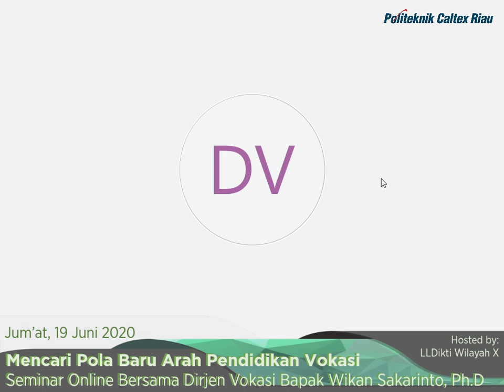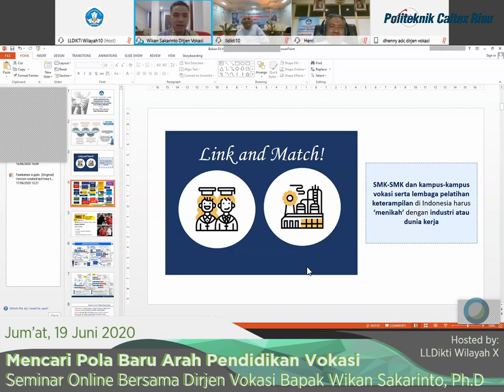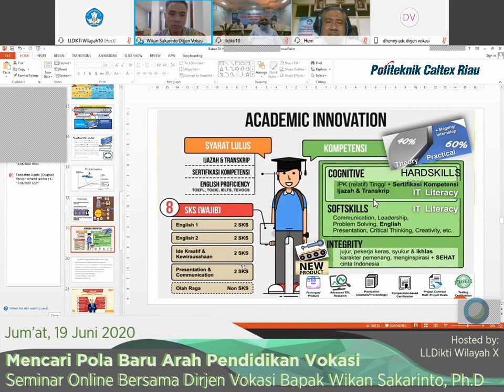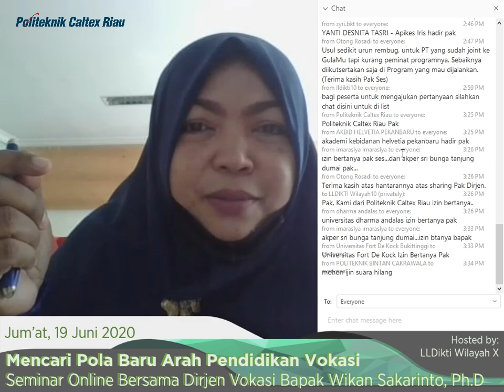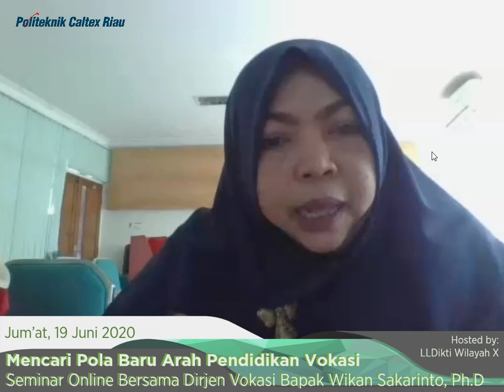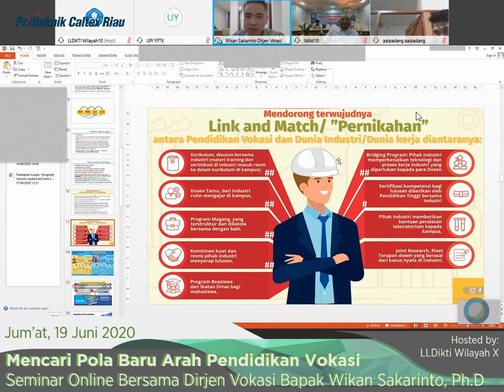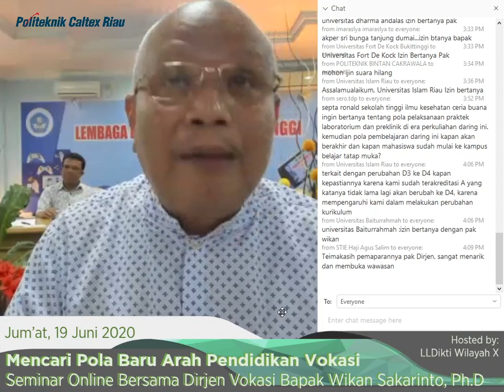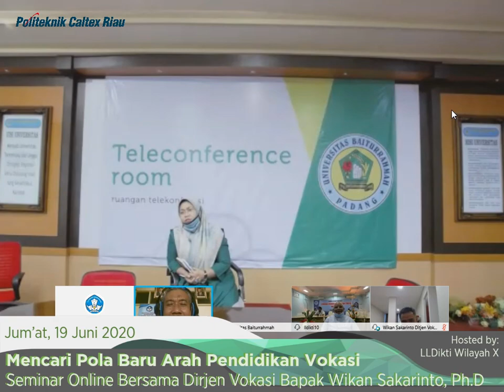Mencari Pola Baru Arah Pendidikan Vokasi Bersama Dirjen Vokasi Bapak Wikan Sakarinto, Ph.D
Kegiatan diselenggaran oleh LLDikti Wilayah 10 melalui Webex Video Conference.
Rekaman ini dibuat untuk sosialisasi internal kepada Sivitas Akademika di lingkungan Politeknik Caltex Riau
Selamoga Bermanfaat